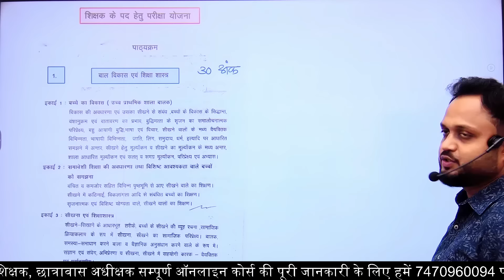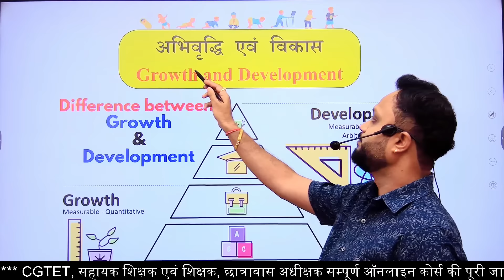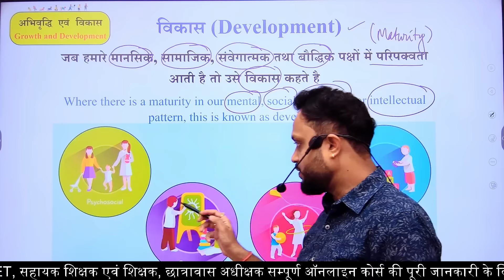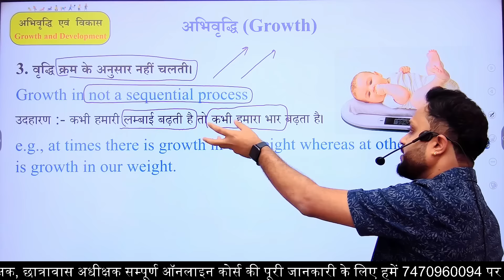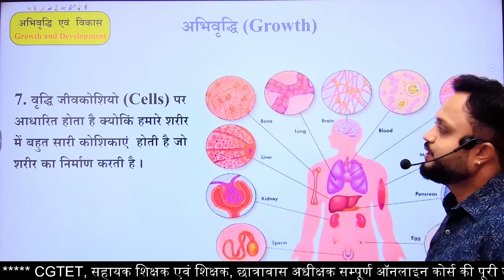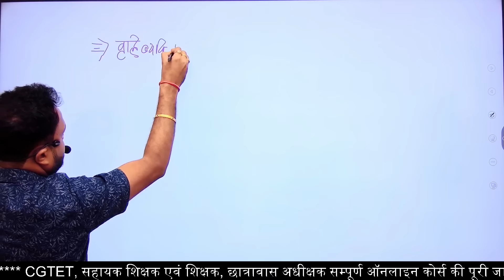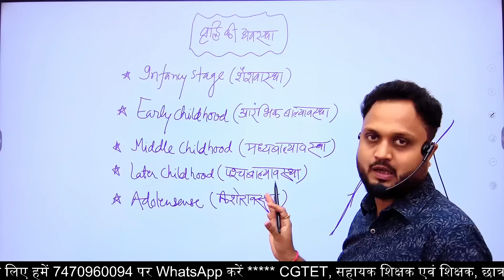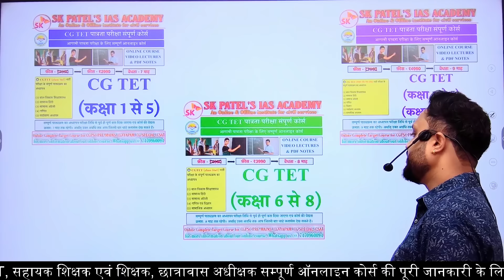CDP 2024 | class - 01 | वृद्धि एवं विकास | Growth & Development | CTET CGTET TEACHER HOSTEL WARDEN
📲ऑनलाइन कोर्सेस की अधिक जानकारी के लिए आप नीचे लिंक पर क्लिक कर मैनेजर से सीधे व्हाट्सएप पर मैसेज कर सकते है👇🏻